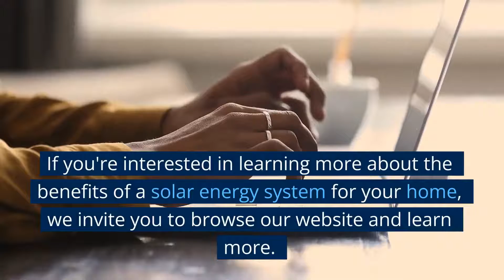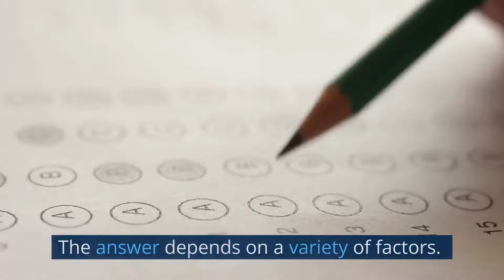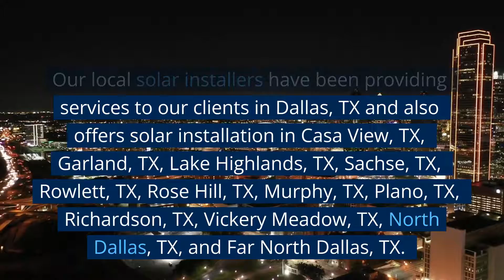Solar Installers Rowlett, TX - Sunergy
Solar Installers Rowlett, TX

Since more than a decade ago, Sunergy Solar Installers in Rowlett, Texas have assisted homeowners across the country with the installation of solar energy systems. We are happy to have installed solar energy systems in tens of thousands of residential and commercial properties. If you're interested in learning more about the advantages of a solar energy system for your house, we encourage you to explore our website.

What is the greatest electricity provider for solar in Texas?

Solar energy is becoming an increasingly popular alternative for homeowners and companies seeking cheaper, greener energy sources. However, not all solar energy businesses are made equal. Some solar companies have a reputation for providing poor customer service, while others have a reputation for being dishonest about the costs and hazards associated with installing a solar panel system. We are glad to offer our solar clients installation and maintenance services of the highest caliber. If you are considering a solar energy system, you must consider the following factors:

- Does the company provide a warranty of 25 years on its solar panels? A guarantee for solar panels is quite important. You may be working with solar panels and other components worth thousands of dollars that are susceptible to failure and damage. Additionally, solar panels can lose efficiency over time, necessitating system maintenance or replacement. If the firm you select does not offer a solar panel warranty, it may be difficult to repair or replace your solar panel warranty.

- How do you determine whether the company you choose is reputable? Check with the Better Business Bureau or your local chamber of commerce to see whether complaints have been lodged against the firm you are considering.

What are the company's qualifications? A reputable solar company should be in possession of licenses, certifications, and accreditations. BBB is an excellent starting point. These certifications should be available to other solar businesses.

- What experience does the organization possess? Request a recommendation from a pleased client. Also, inquire as to how long the company has been in operation.

- What is the initial cost of solar panels? Is there any additional tax, license, or insurance necessary?

- What are the solar system's monthly expenses? Are they competitive with respect to other electricity suppliers?

- How simple is it to reach the company?

Why is Sunergy the leading solar energy company in Texas?

Installing a solar system is a fantastic strategy to reduce the electricity bill for many people. However, before picking a solar energy source, there are various variables to consider. There are a variety of solar firms available, and it is crucial to choose one that can give the services you require. At Sunergy, we specialize in the installation of home solar panels. We will walk you through each step of the process and ensure that you end up with the most effective solution for your residence. We offer commercial solar systems in addition to home installations. Our mission is to assist you in making an informed decision about your solar energy options.

Our Address: Sunergy 10860 Sanden Dr